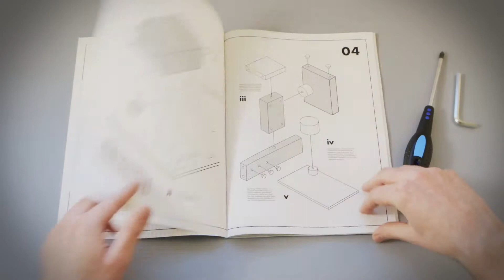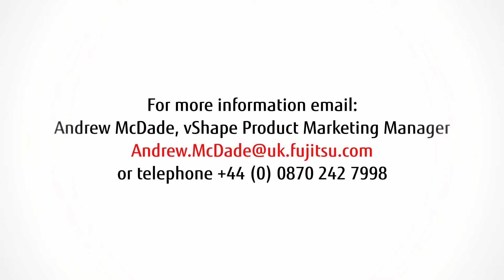vShape: la soluzione completa per la virtualizzazione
La soluzione flessibile e scalabile vShape combina tutti gli aspetti di un ambiente virtualizzato, basato su tecnologie robuste e best-practices. Le PMI potranno trarre beneficio da questa architettura, che facilita il passaggio a un ambiente virtualizzato, garantendo performance elevate, sicurezza, flessibilità ed efficienza.